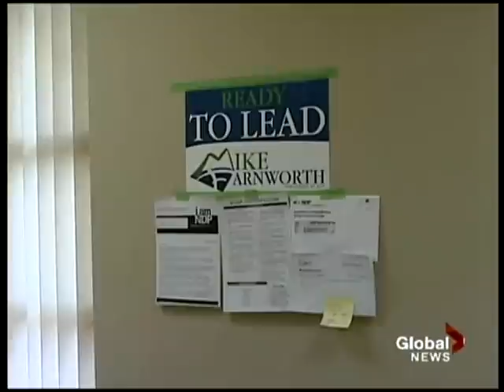Profile of Mike Farnworth, BC NDP Leadership Candidate